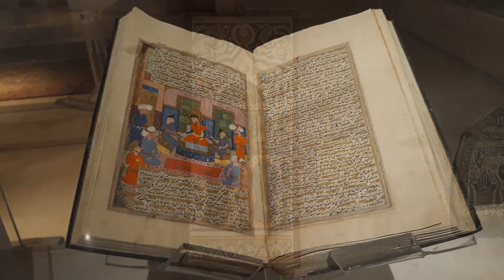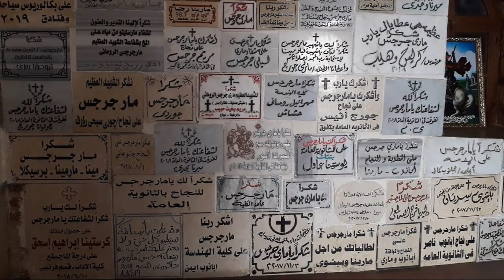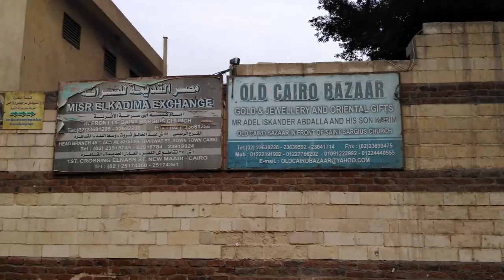Il Cairo القاهرة‎ - Museum of Art Islamic, Nile, Coptic Quarter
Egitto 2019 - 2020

00:00 - Intro
00:23 - Museum of Art Islamic
02:52 - Nile
03:51 -  Coptic Quarter
04:09 - Church S.Giorgio
05:00 - Church S.Barbara
05:23 - Coptic Museum
07:01 - Churh Vergine Maria
08:14 - Church Cavern, Saints Sergius e Bacchus Church
08:35 - Ben-Ezra Synagogue